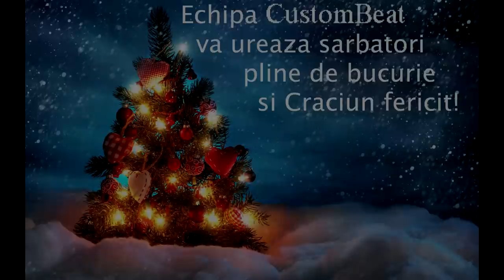Alex Toader Ft. Stelian Savu - Bucuria de Sarbatori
By CustomBeat Production